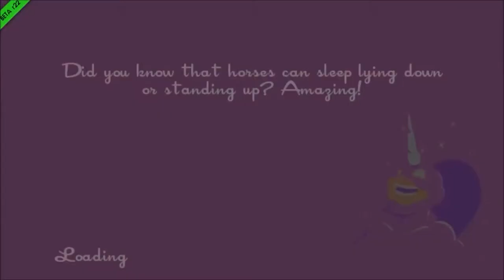CPTV Mosh Pit: Speed Runner (With Arcemise, Stanley & Creepy Open Face Gaming)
Speed Runner is best with friends who you don't need to stay friends with afterward.  You can hear some rare trash talk on this one.  We're gonna miss you Bryan.